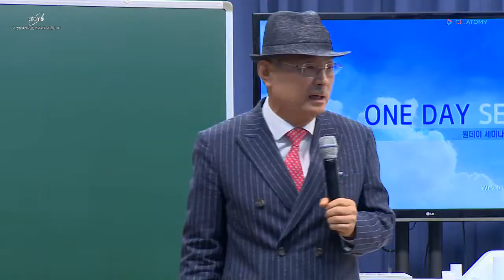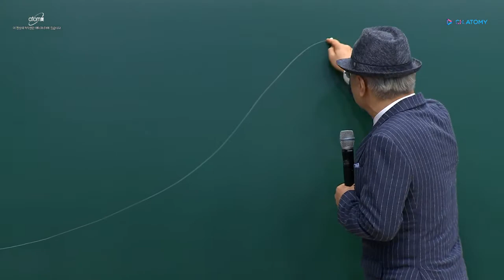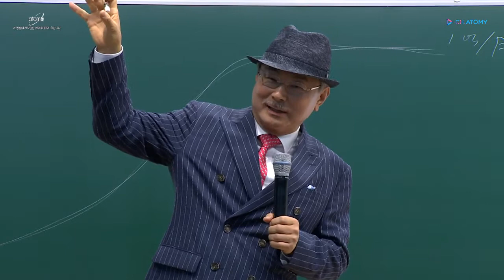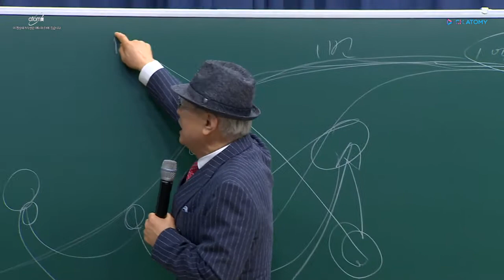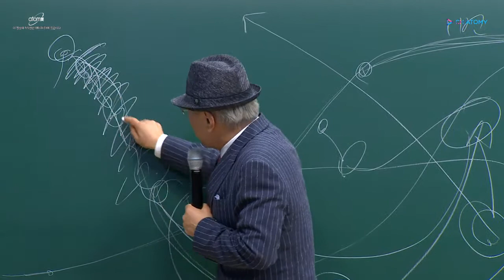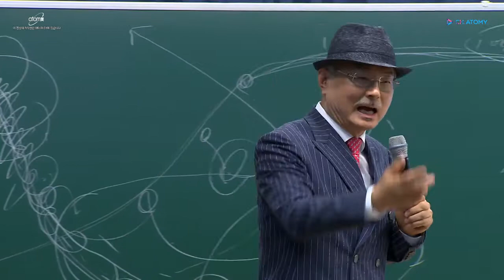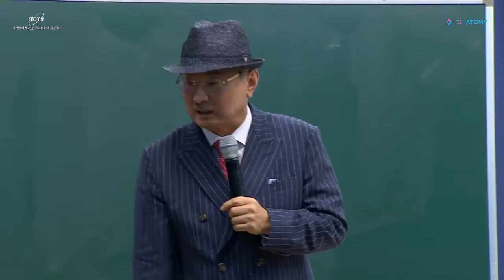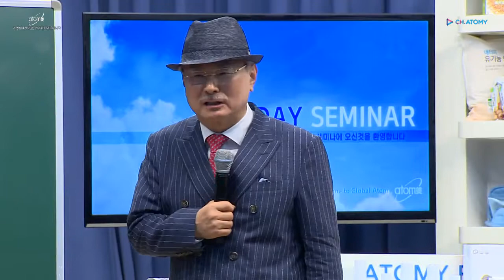ATOMY 허브비즈니스를 위한 도약 (한국어) | 유통의 본질에 충실하는 절대품질 절대가격 애터미 - 네트워크 마케팅의 역사를 다시 쓰다/ 아기 철학이라고?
제품이 좋고 싸니까 가격부담이 없어서 소비자 매니아 그룹이 생긴다.
소비자로 시작해서 사업자로 전환하는 사람이 계속 생기고 해외 매출 증가로 개인의 수입이 증가.

왜 애터미가 끊임없이 잘되나?
상한선을 정해 놓은 이유?
왜 글로버 원 서버, 원 코드 마케팅이 가능한가?
진정한 무한단계가 있는 곳 - 애.터.미.
포기만 하지 않으면 성공이 가능한 곳 - 애.터.미.
아기 철학을 가지고 고객을 소중히, 사람을 소중히, 영혼을 소중히!
사람은 내 성공의 수단이 아니다!!!